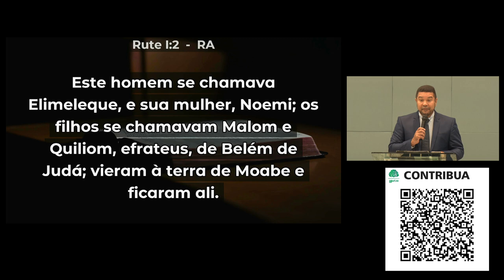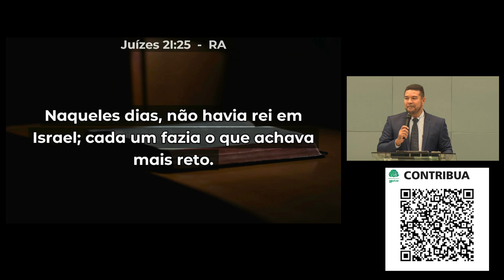Confiança Em Deus Em Tempos de Crise | Rute 1:1-5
• Título da Mensagem » Confiança Em Deus Em Tempos de Crise
• Texto Bíblico » Rute 1:1-5

💎 Acompanhe a Igreja Presbiteriana do Guará II 💎